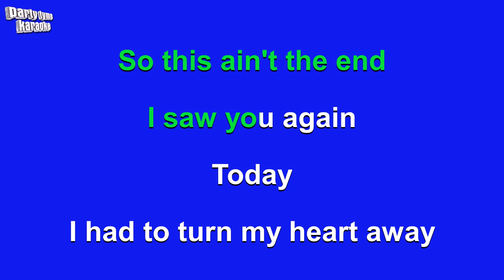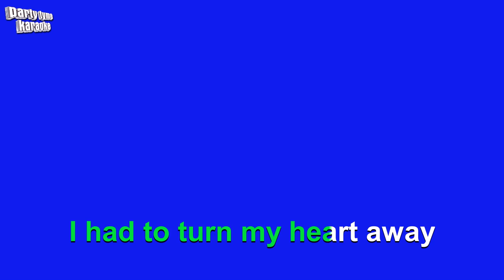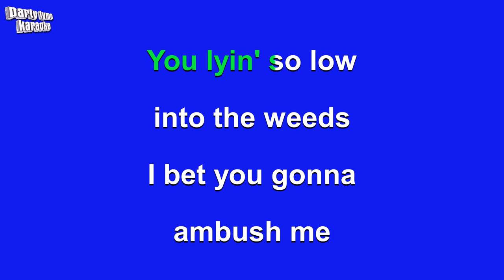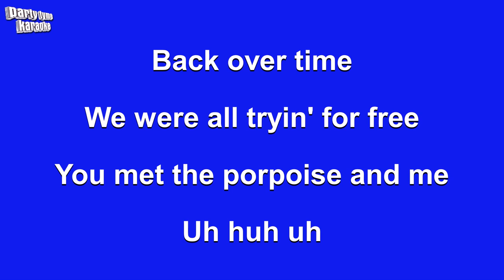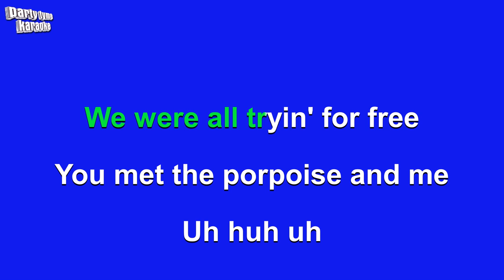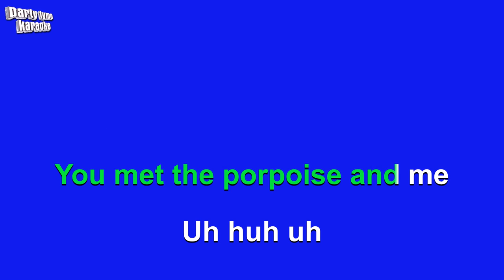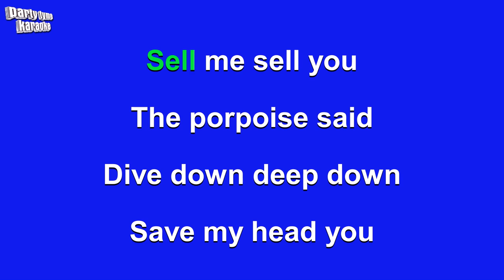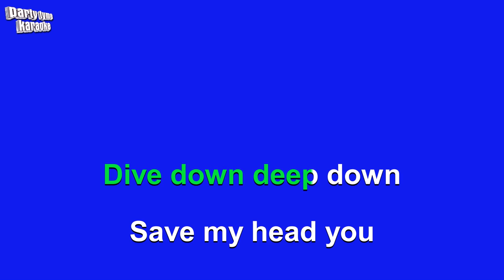Heart - Barracuda (Karaoke Version)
Karaoke sing-along version of 'Barracuda'
made popular by Heart,